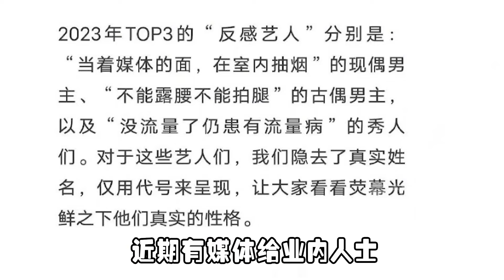吴磊有多可靠？采访时为张子枫解围，拍戏时暖心照顾赵露思